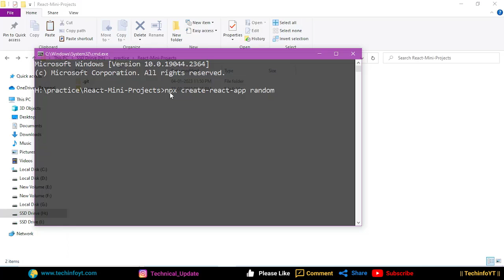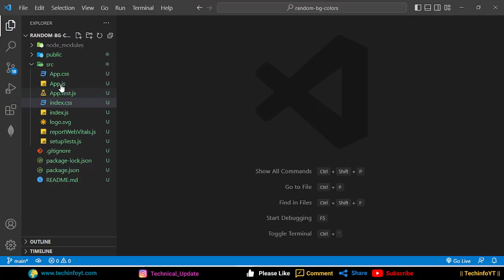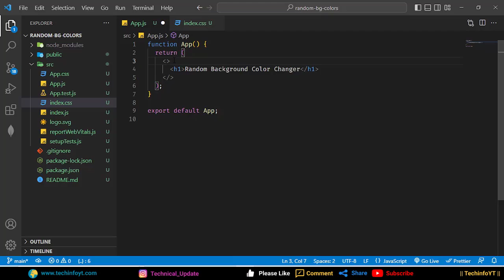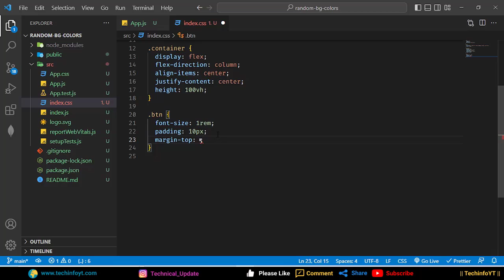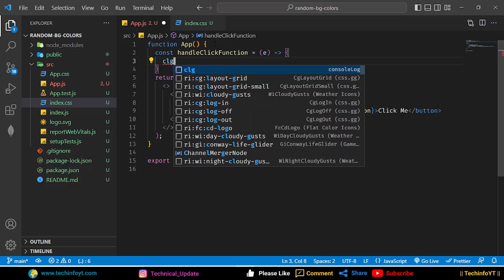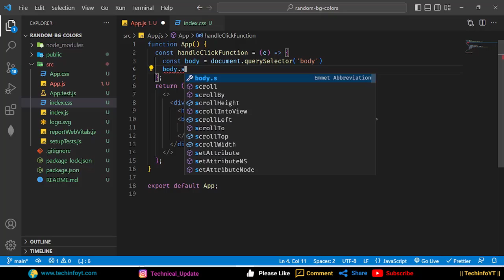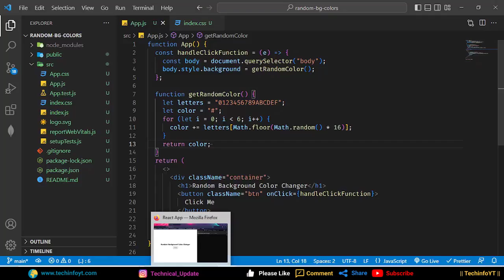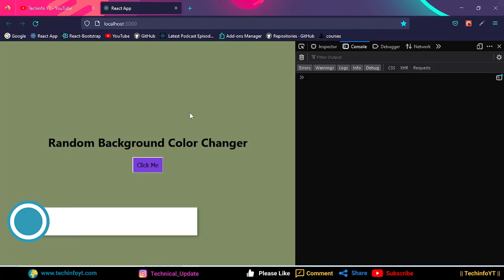Background Color Changer App Reactjs Projects for beginners | reactjs tutorials | reactjs project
react js full course, reactjs tutorials, reactjs playlist, reactjs projects in hindi, reactjs projects, react js full course, techinfo yt